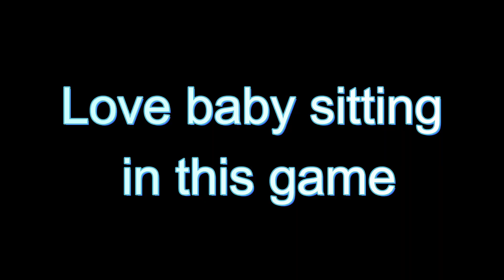Resident Evil 4 Remake {HARDCORE} Bro that's cap aint no way Ash can do that Part 12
Bro this game be forcing it way too much to the point sometimes it's not even fun.